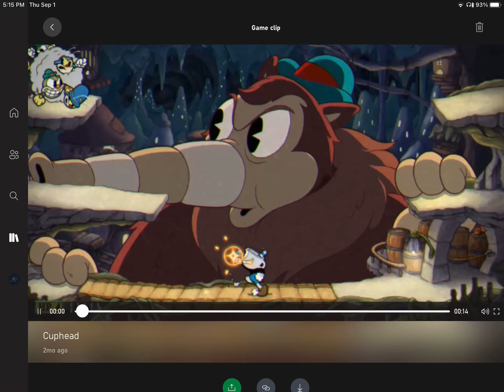Victory Scream. (First Video)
Also this is my new channel, if you guys remember coolguy125 I am back